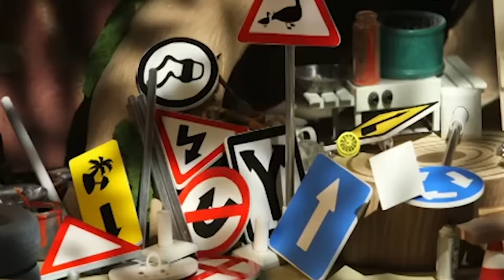Roary the Racing Car Official | How the Hatch Was Won | NEW EPISODES | Cartoons for kids